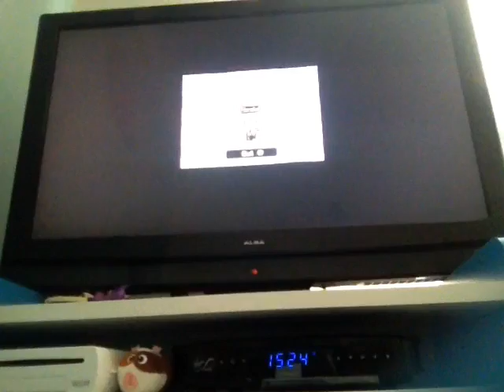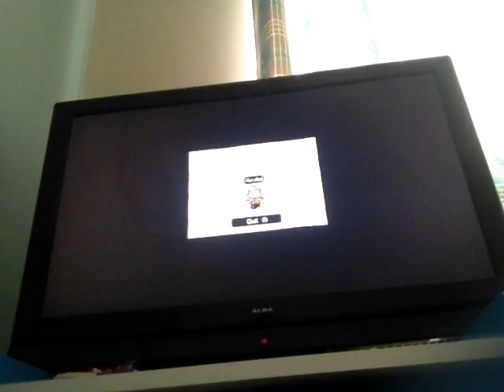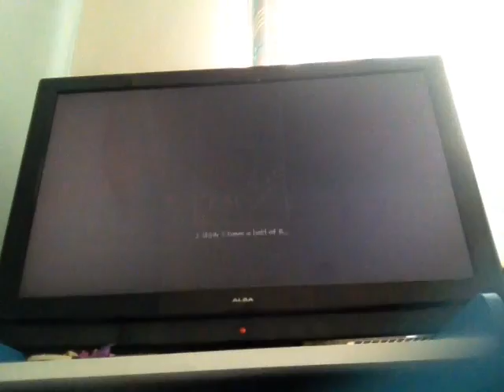The escapists the walking dead edition: what why do I have to start all over again